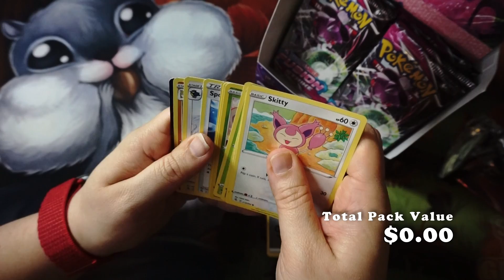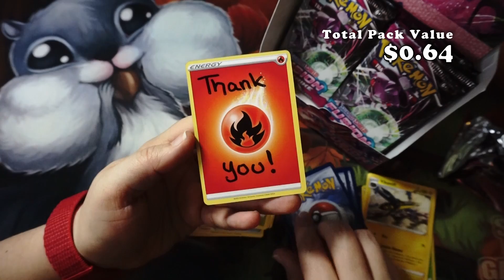Which is your favourite Sword & Shield set? - Pokemon Fusion Strike Pack Opening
Let’s open a pack of Pokemon Cards! - Sword and Shield – Fusion Strike

Fusion Strike style is all about adapting and overcoming. Powerful Pokémon like Mew, Hoopa, and Genesect embrace this striking new style, while Deoxys harnesses the power of all three battle styles!

Awesome new Trainer cards help complement the power and balance of the Fusion Strike style. Make strategic use of cards like the Cross Switcher Item card to keep opponents off balance and ensure your Active and Benched Pokémon are exactly where you need them. Use the Power Tablet Item card to maximize Fusion Strike attacks by doing additional damage. And the Spongy Gloves Pokémon Tool card maximizes damage against certain types of Pokémon!

This expansion features dozens of new Pokémon V and VMAX, plus many alternate-art versions to collect. With powerful attacks and massive HP, these Pokémon can create unique challenges for your opponents. From a Rillaboom VMAX with an incredible 330 HP to a Single Strike Cinderace VMAX with some fiery tendencies to an Inteleon VMAX with a passion for stealth, the expansion's Pokémon VMAX should not be underestimated.